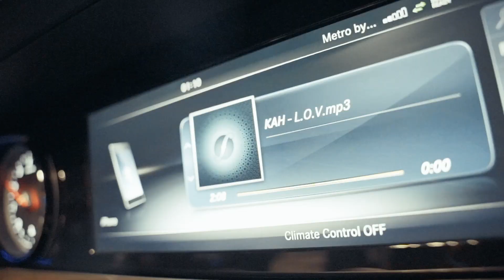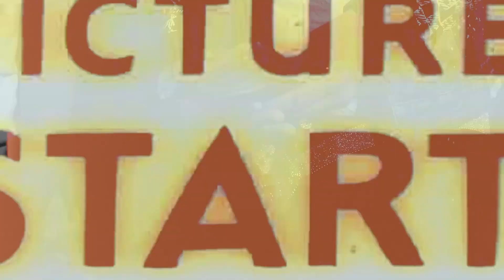KaH A.W.G - Loyalty Ova Love ( OFFICIAL MUSIC VIDEO )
ALL WE GOT ENT